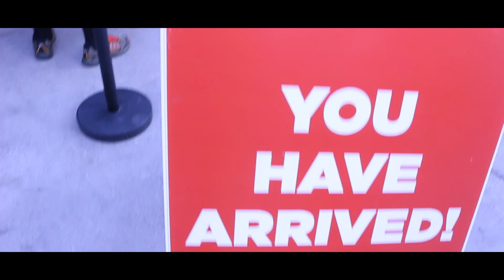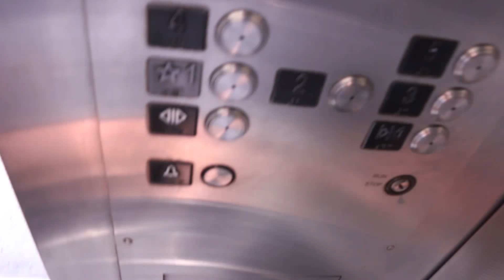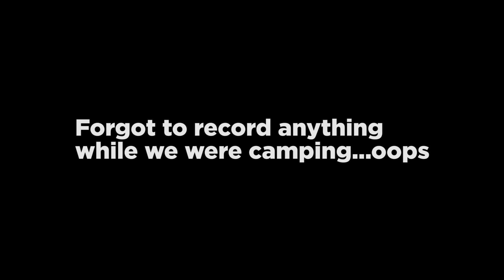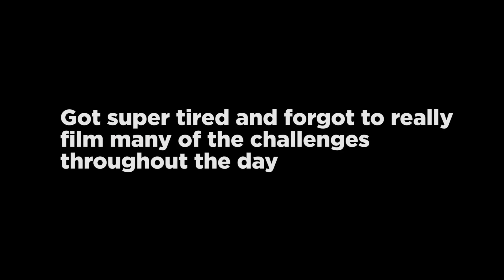Cotopaxi Questival 24hr Scavenger Hunt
So my friends and I decided to compete in a 24hr scavenger hunt all throughout the Las Vegas valley called the Cotopaxi Questival! It was tons of fun, but so tiring by the end! It was all well worth it and many memories were made! Check it out!

If you're reading this, thanks again for watching! Hope you enjoyed the video!